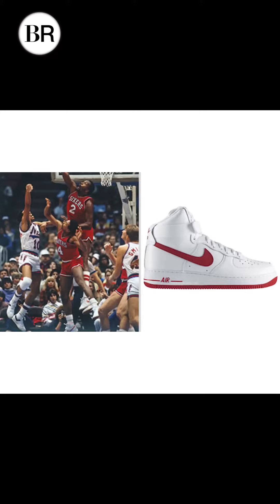Avvaliga Maykl Jordanga ham yoqmagan, mashxur Air Jordan krossovkalari qanday paydo bo'lgan?